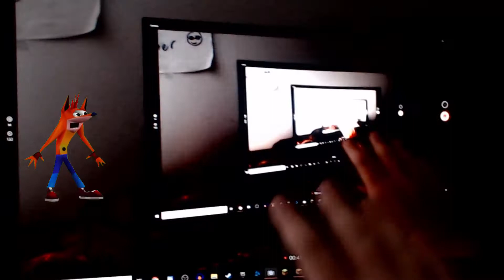I MOVED!!!!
Already recorded a new video. NEW VIDEO ON MONDAY